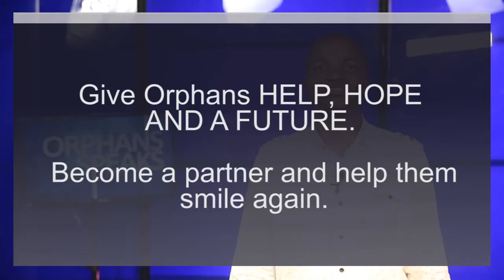Nyam Ajik Documentary